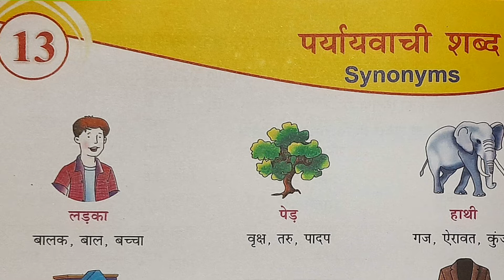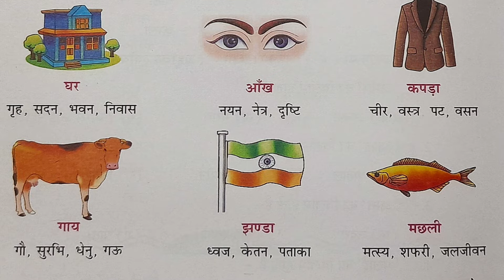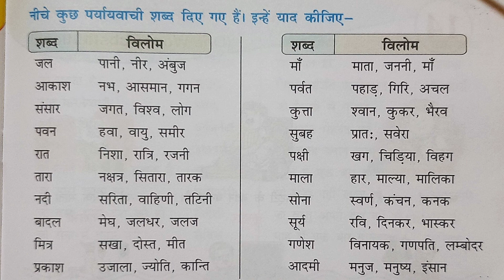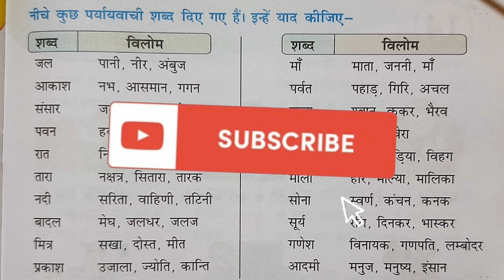पर्यायवाची शब्द / 10 पर्यायवाची शब्द / 20 पर्यायवाची शब्द / 30 पर्यायवाची शब्द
this video about पर्यायवाची शब्द ,[20 पर्यायवाची शब्द ] and its a complete tutorial in Hindi ,the explanation part of this topic पर्यायवाची शब्द [20 पर्यायवाची शब्द ] is very easy after watching this video the concept of पर्यायवाची शब्द [ 20 पर्यायवाची शब्द ] will be clear for you.